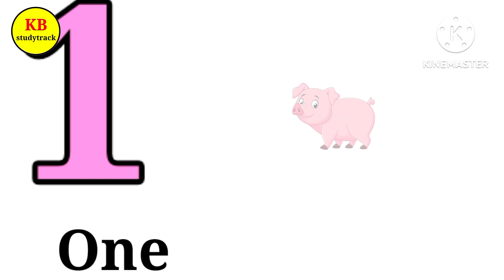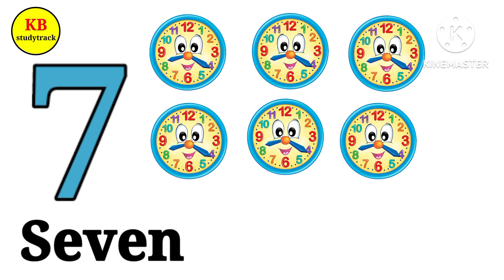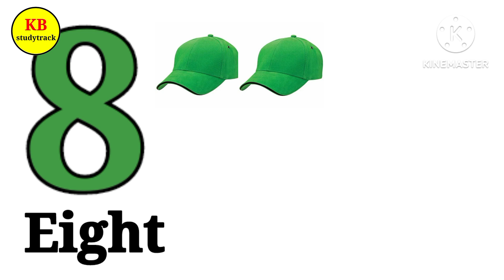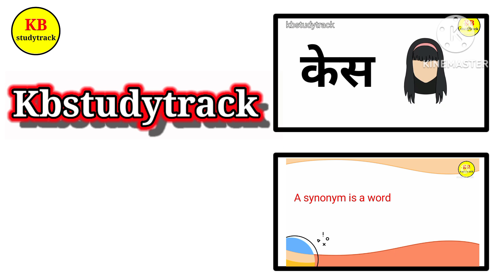Learn 1 to 10 Numbers & Fruit Names | 123 Number Names | 1234 Counting for Kids | Cartoon Video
Query solved:

ginti
counting
counting 1 to 10
numbers
number
12345
1234
12 numbers
12 ginti
123 counting
counting with picture
ginti for kids
lkg ukh math video
kids study material
kids study park

We love hearing from you! We can't wait to connect with you!

Thank you for choosing @kidsstudypark as your destination for fun, education, and unforgettable experiences. Let's embark on an incredible journey of imagination and discovery together! 🌈✨